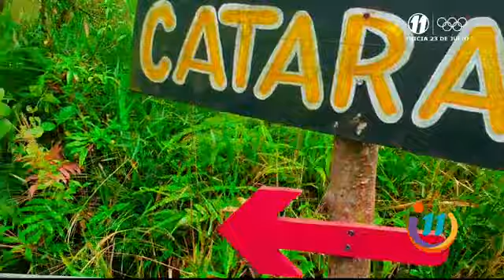Vivencias del Vlog: Un paseo por la Laguna Río Cuarto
Acompáñenos en este viaje que realizamos para una sección que ya es parte central de nuestro programa.